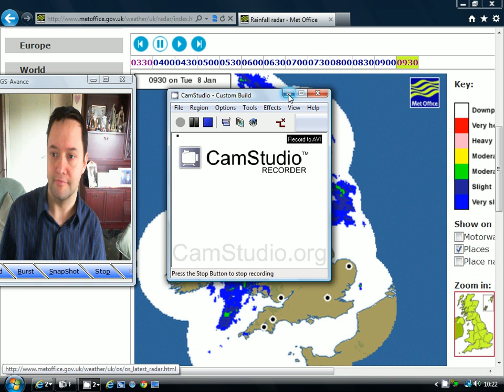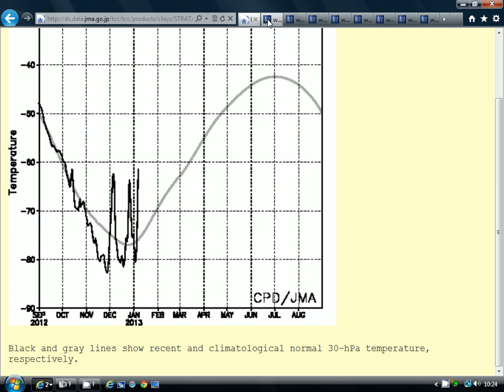More On The Cold And Snow Possibilities